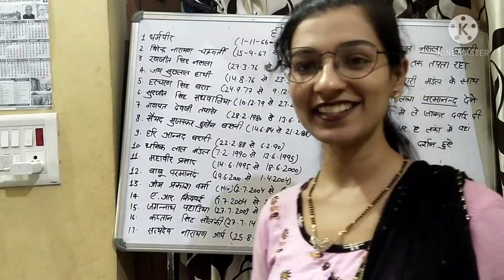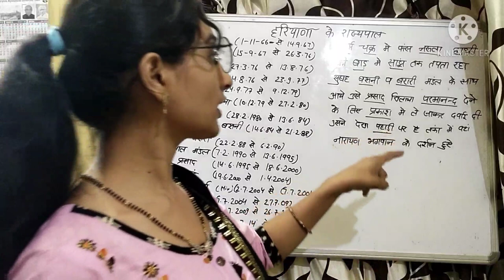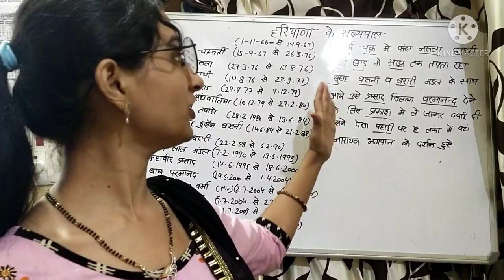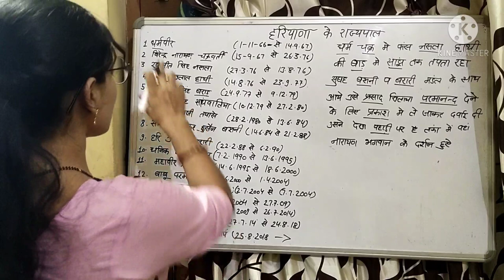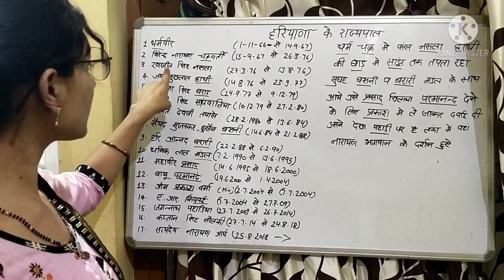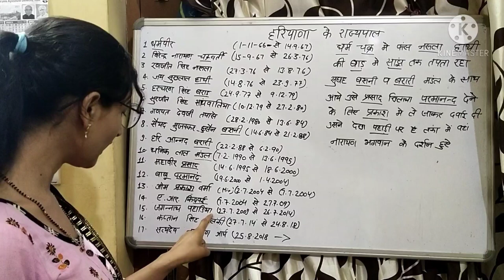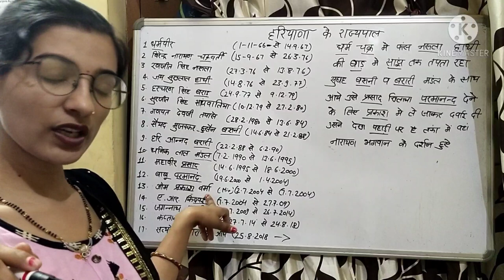May 4, 2021